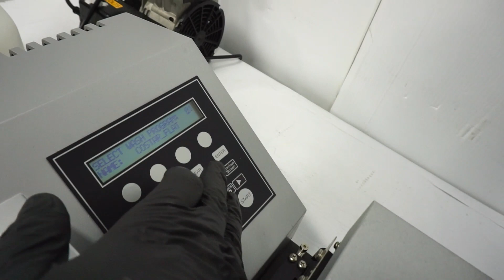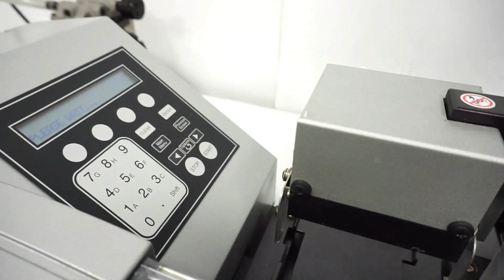BioTek ELx405 Select Microplate Washer ELX405US [BOSTONIND] - 46178